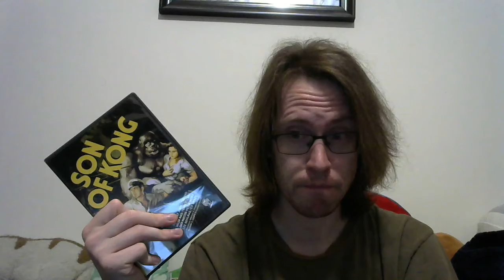Talking to the Void #81: Son of Kong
Mini Monkey Mini Monkey!